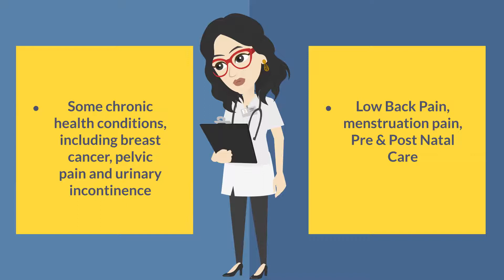Let's explore Importance of physiotherapy in Women's Health by Maria M Bhabhrawala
Women’s Health Physiotherapy is the
therapeutic treatment of all disorders
affecting the pelvis and pelvic floor muscles along with Some chronic health conditions, including breast cancer,  urinary incontinence,  Low back pain, etc.
Kinesio Prehab Practitioners are the primary healthcare professionals that promotes wellness, mobility and independent function to your body.